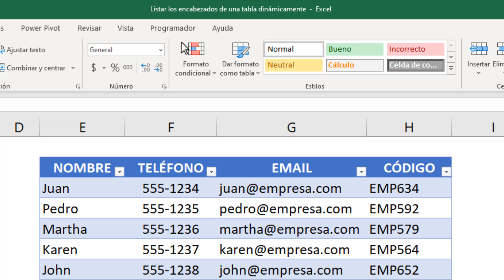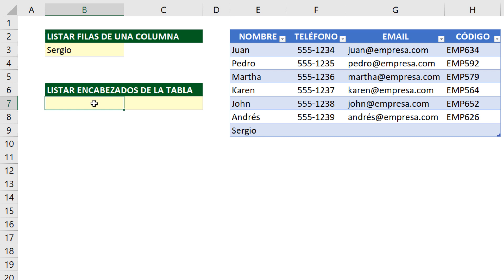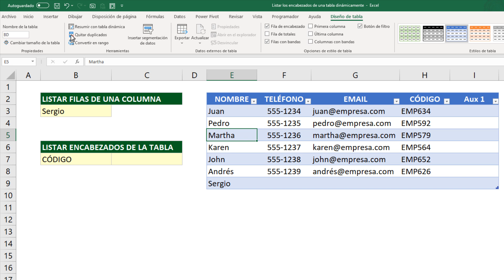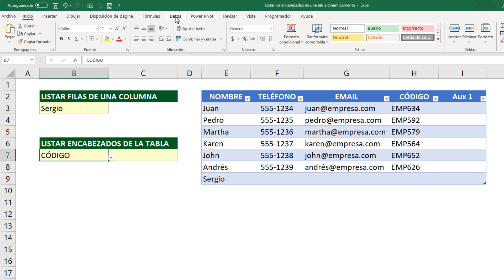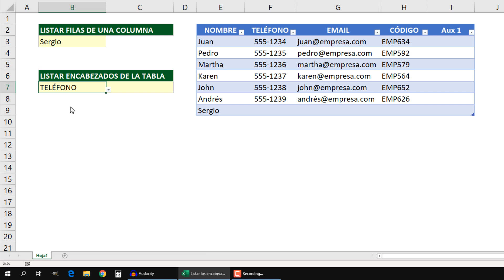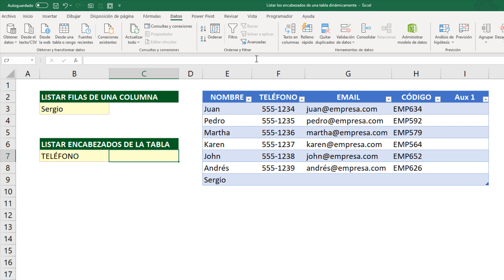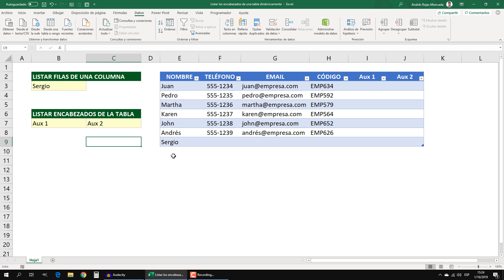Listar los encabezados de una tabla de datos dinámicamente